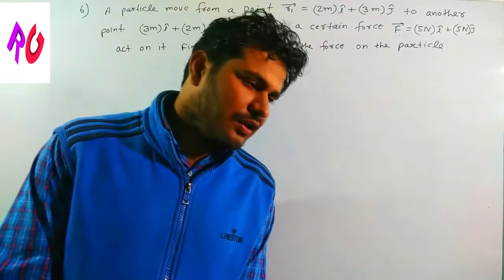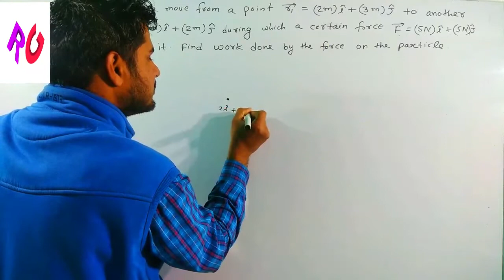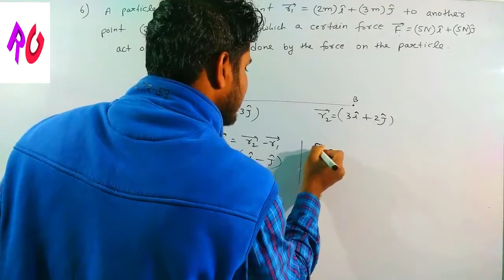HC Verma | Class 11 | Work & Energy | Exercise Q.6 solution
Facebook page - DNA  CLASSES by Er. rahul gupta